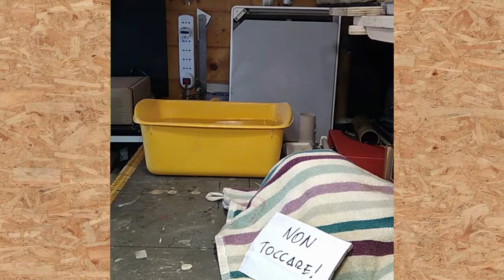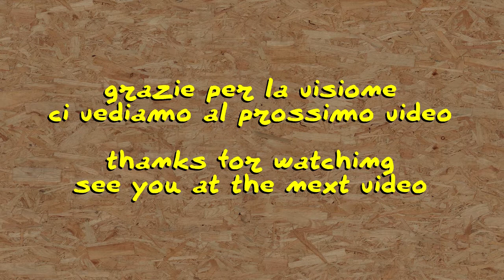Ricomincio gli esperimenti con il cemento per manufatti.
Si ricomincia, il primo video riguarda esperimenti che ho iniziato proprio il giorno di Capodanno, con il cemento per manufatti. Una miscela a modo mio di cui voglio verificare le qualità, realizzando un manufatto e due provini da prendere a martellate.

merchandising
il mio negozio su Teespring: